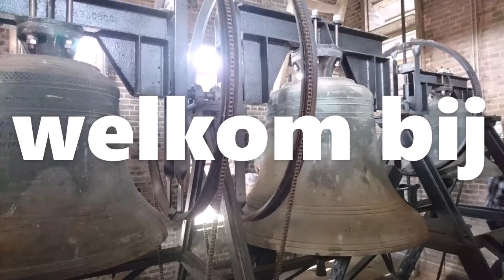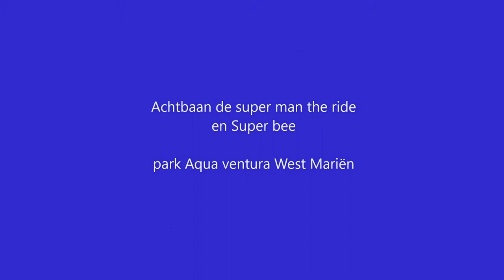de Overheen komsten van 2 dezelfde achtbanen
dood gewoon .